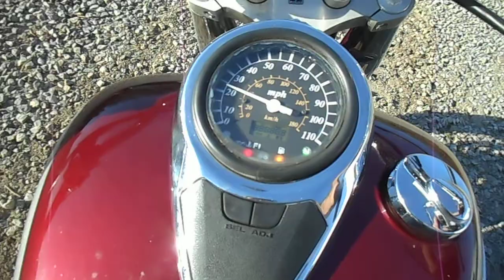2006 Suzuki Boulevard C50 Walkaround